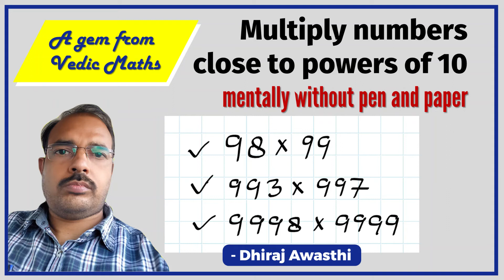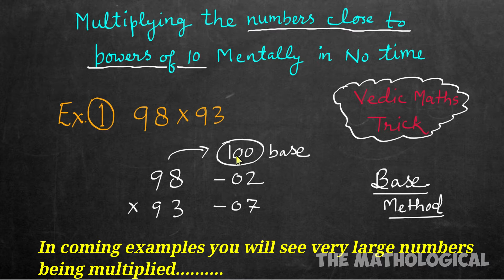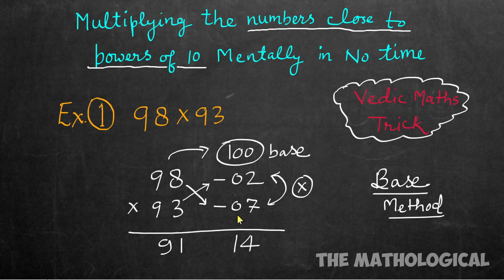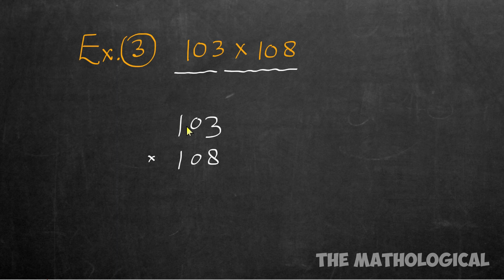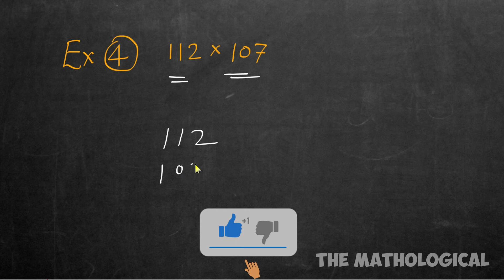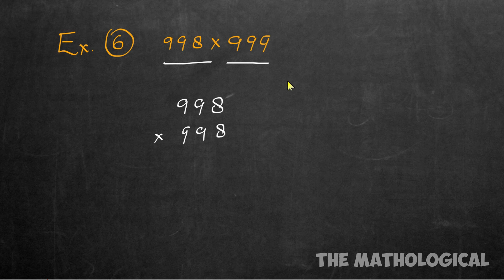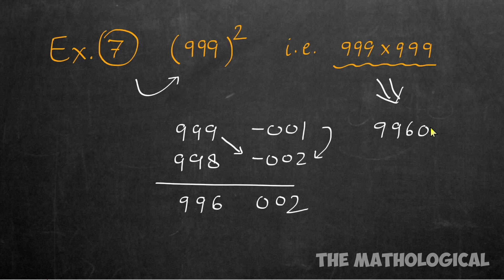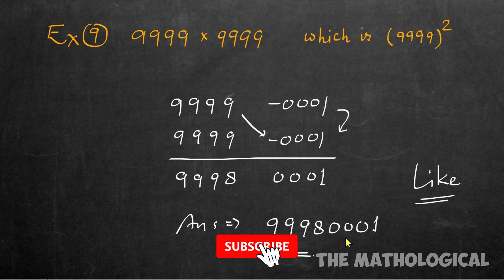Multiply numbers close to powers of 10 instant trick | Vedic Math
Dear students,
this video contains a magnificent trick of multiplication of numbers near powers of ten.
This trick is based on principles of vedic maths which lets you do very large multiplications just in 3 or 4 seconds.
Watch completely without skipping so that you may get full concept in one time.